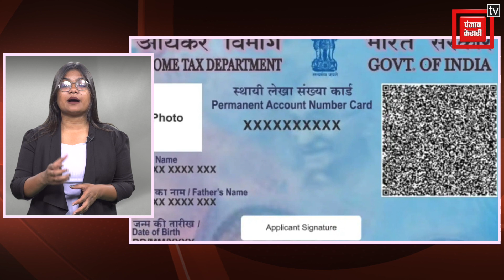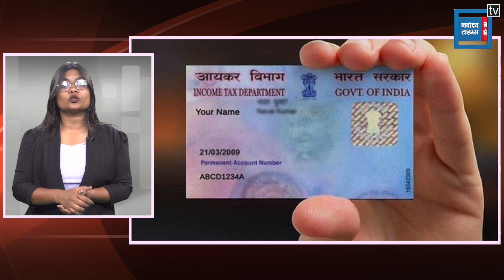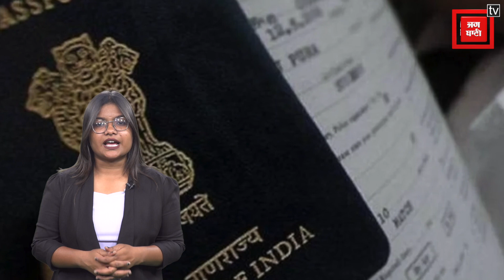नए जिलों में पुराने दस्तावेज, अब क्या होगा? | Rajasthan | New Districts In Rajasthan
आज मुख्यमंत्री अशोक गहलोत ने राजस्थान के 19 नए जिलों का उद्घाटन कर दिया हैं। इसी के साथ अब राजस्थान में कुल मिलाकर 50 जिले और 10 संभाग हो गए हैं। नए जिले बनने से आमजन में खुशी खुश तो है ही लेकिन उनकी परेशानी भी बढ़ गई है। क्योंकि अब प्रदेश में तकरीबन 2.06 करोड़ लोगों का एड्रेस बदल गया हैं। अब एड्रेस बदला हैं तो जाहिर सी बात हैं कि बहुत सारे डाक्यूमेंट्स भी अपडेट करवाने होंगे। ऐसे में बहुत सारे लोगों का यह सवाल है कि नया पता क्या होगा, इसमें गांव तहसील किस हिसाब से बदलवाने हैं। तो चलिए आज हम आपके इन्हीं सब सवालों के जवाब देंगे।
Today Chief Minister Ashok Gehlot has inaugurated 19 new districts of Rajasthan. With this, Rajasthan now has a total of 50 districts and 10 divisions. With the formation of new district, the common people are not only happy but their problems have also increased. Because now the address of about 2.06 crore people has changed in the state. Now that the address has changed, it is obvious that many documents will also have to be updated. In such a situation, the question of many people is that what will be the new address, according to which the village tehsil has to be changed. So, today we will answer all these questions of yours.

Produced By: Punjab Kesari Rajasthan
Script Edited By: Ishika
Video Edited By: Narendra
Video Journalist: Deepak